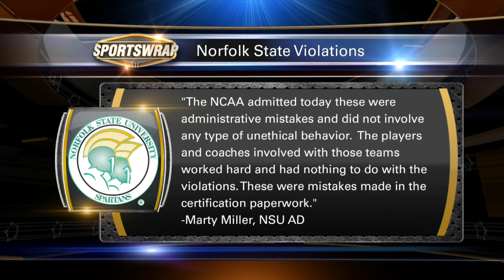Norfolk State Athletics Placed Probation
Norfolk State's athletic department will vacate 97 victories and three conference championships and spend two years on probation after an NCAA investigation that found the school allowed 48 ineligible student-athletes to compete over a period of four academic years.

   The school and the NCAA's Division I Committee on Infractions announced the decision Thursday.